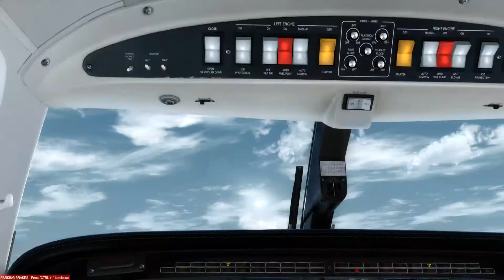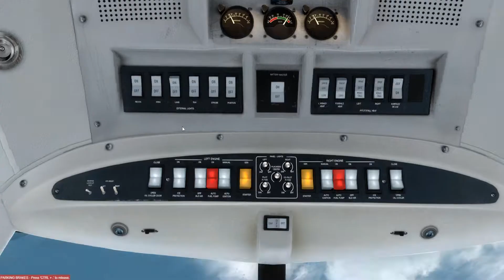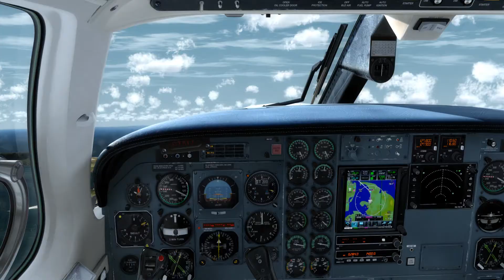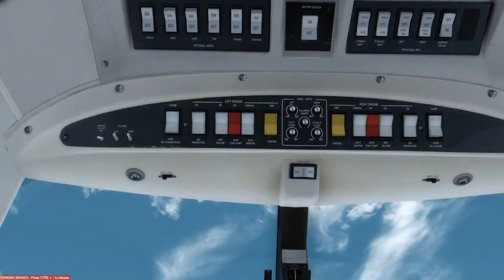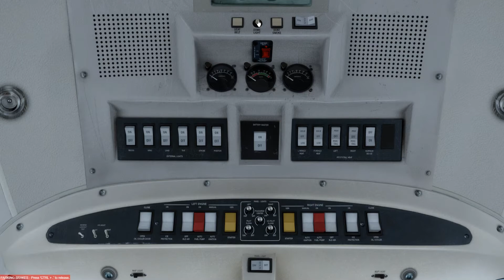Piper PA42 Cheyenne III, by Carenado. VFR: (KFHR-KPAE) Pacific North West!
Start-up, taxi & depart from Friday Harbor Airport, Washington.  Fly to, land, taxi & park for arrival at Paine Field, Seattle, Washington.  This video was shot using Prepar3D v4.4 Flight Simulator with ORBX scenery & (KFHR) airport, to include (KPAE) airport produced by Drzewiecki Design!  I also use (Bandicam) and (ChasePlane) software in H264 (NVIDIA NVENC) .avi codec, 1080p HD, 60FPS.